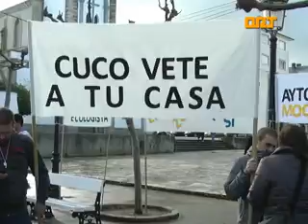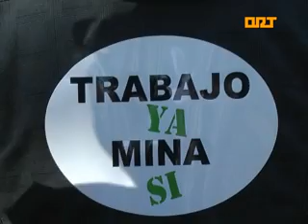ORT EL FRANCO IU CONSTANTINO GARCÍA PLATAFORMA TRABAJO YA MINA SI 15 11 2012